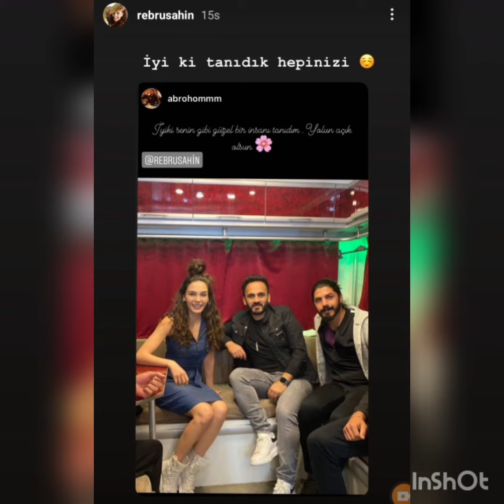EBRU ŞAHİN VƏ AKINDAN SON RESİMLER GELDİ!